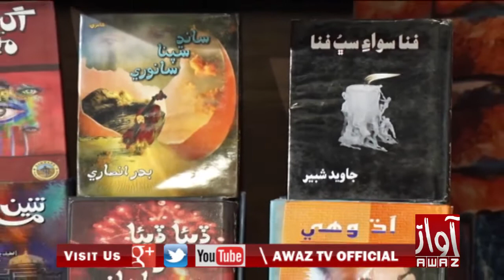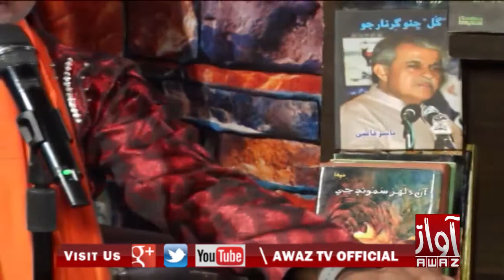Mithyo Galhyo 01 02 2019 By Awaz Tv